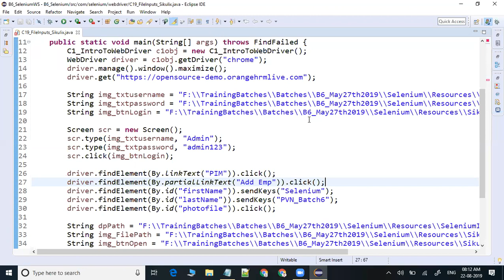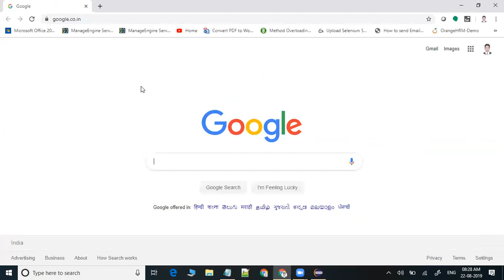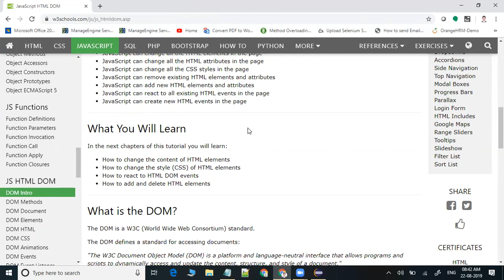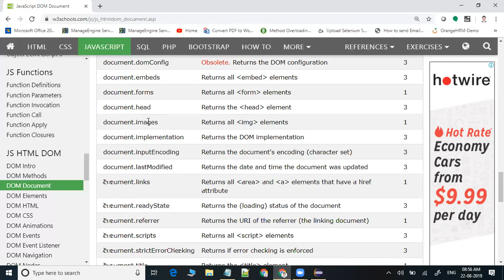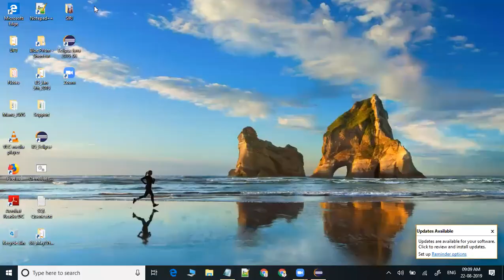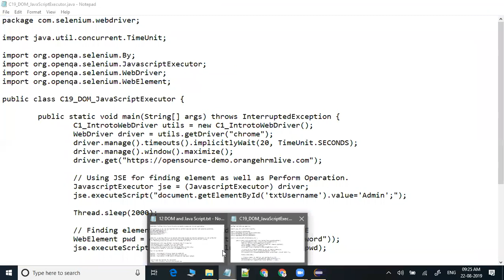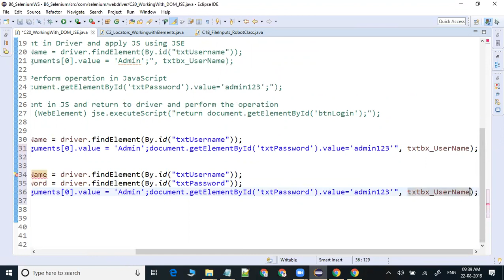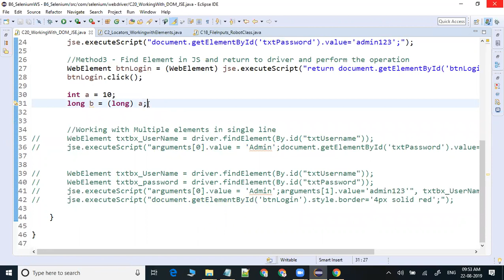36 Working with JavaScriptExecutor